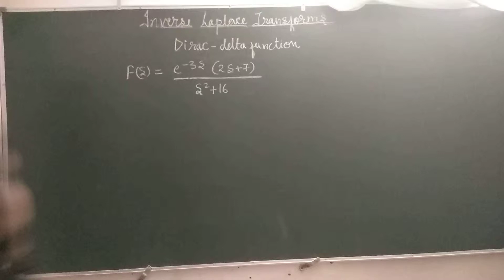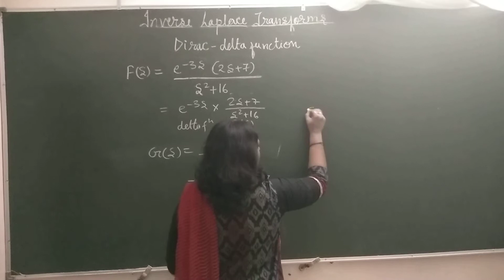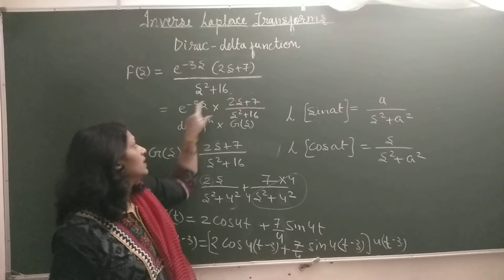inverse laplace transform: Ex.4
This video describes inverse Laplace Transforms of Dirac -delta function ie e-cs with polynomials. G(S) is solved first then  delta function comes.